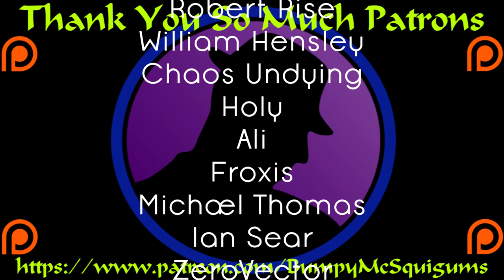Let's Play Fire Emblem: Three Houses - Part 42 - A Proposal?!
It seems we've save Ingrid from her not so good suitor, but there's a new proposal offered apparently.

Let's Play Fire Emblem: Three Houses!  I've been pretty eager for this since before I even picked up my Switch.  The last time I was able to enjoy a Fire Emblem title was on the Wii.  I can't wait to see what the latest in the series has to offer!  I hope you enjoy the ride!